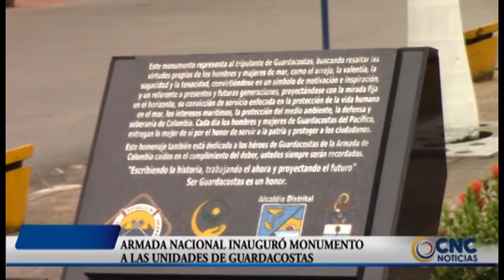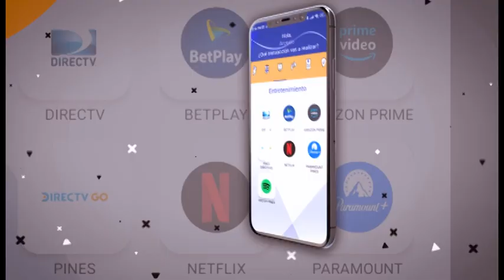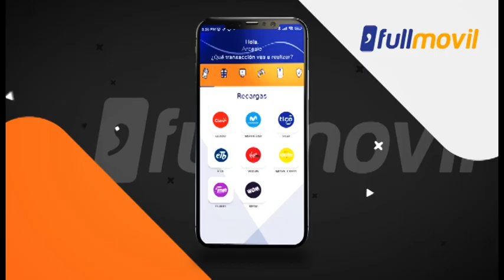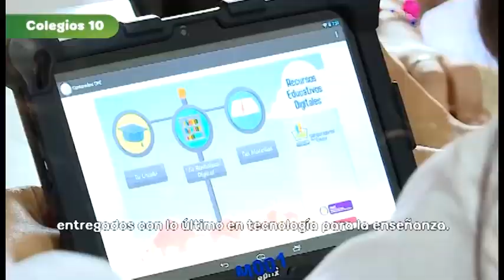NOTICIERO 9 DE NOVIEMBRE 2023